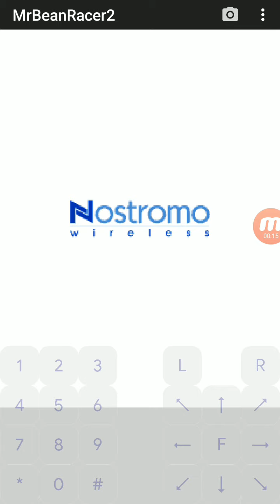Mr Bean Racer 2.1